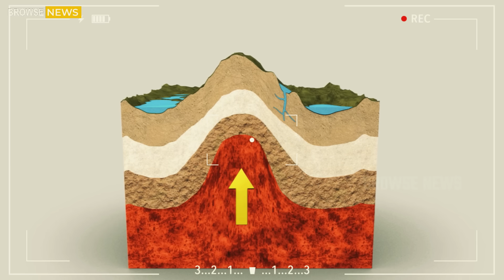Massive Eruption in Yellowstone! Horrific Moment of 4th Giant Geyser! Science Reveals the Answer!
Yellowstone’s Four Geysers Erupt Simultaneously, Triggering a Global Geological Crisis
Yellowstone National Park, USA – In a stunning and unprecedented event, four of Yellowstone’s most powerful geysers—Mud Geyser, Old Faithful, Steamboat, and Dan Norris—have erupted in rapid succession, turning the park into a cauldron of violent geothermal activity. The synchronized eruptions, which spewed scalding water and superheated steam into the air, have left scientists scrambling for answers while igniting fears of a deeper disturbance beneath the Earth’s surface.

The rare and violent outburst has not only disrupted the landscape of Yellowstone National Park but has also triggered a series of tremors, with seismic activity intensifying across the region. Experts are now sounding the alarm over the potential implications of this event—could this be an early warning sign of something far more catastrophic?